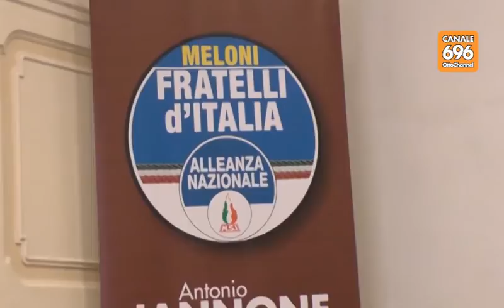Salerno, Fdi vuole rifondare il Popolo delle libertà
Il centrodestra salernitano si ricompatta dopo la batosta elettorale delle amministrative in vista delle elezioni provinciali. Fratelli d'Italia rilancia il progetto del grande popolo dei moderati. Guida la proposta il consigliere regionale Alberigo Gambino supportato dal deputato Edmondo Cirielli